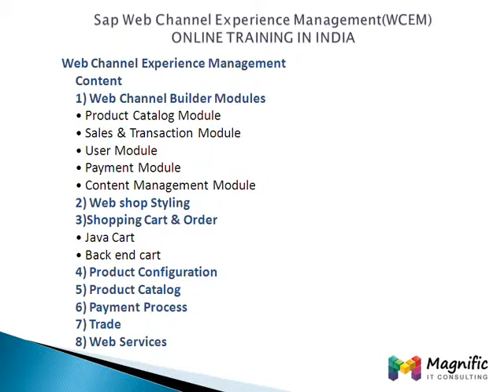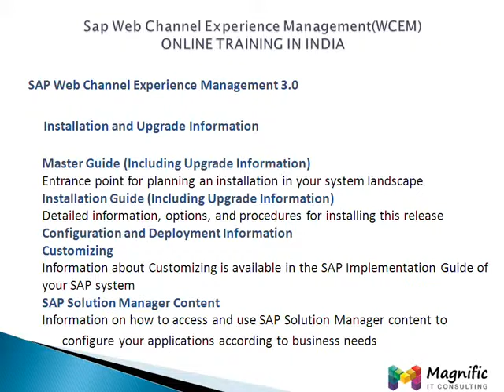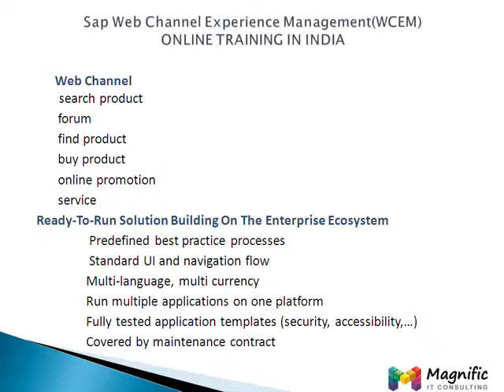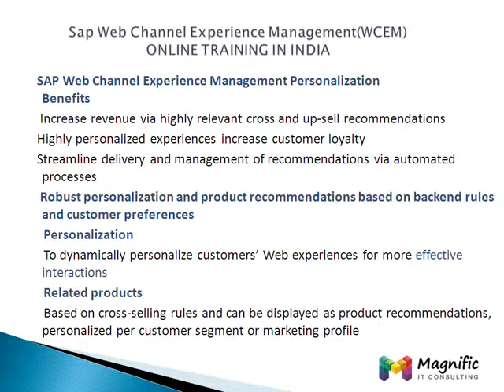Sap Web Channel Experience Management(WCEM)ONLINE TRAINING IN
hands on training on SAP online TRAINING.SAP technologies like HANA, ABAP, FI-CO, CRM, SAP-BO, EPM GRC MDG MDM Oil and Gas EP EHS PM, SAP MM SD BO BI crm HR SRM,POSDM, PI XI,TRM,FSCM,FI-FM.